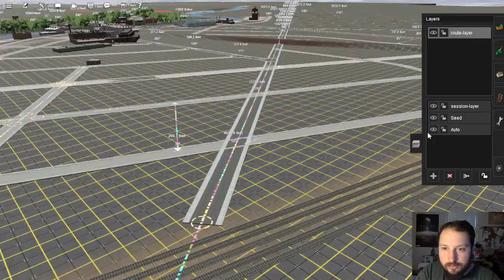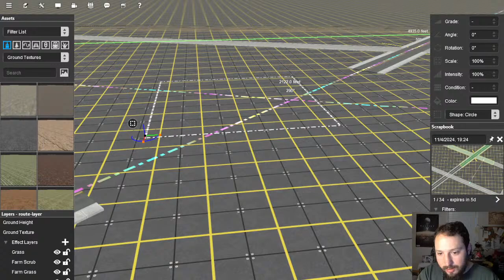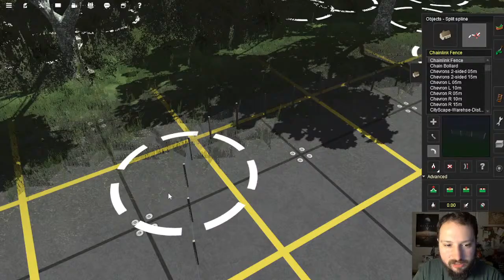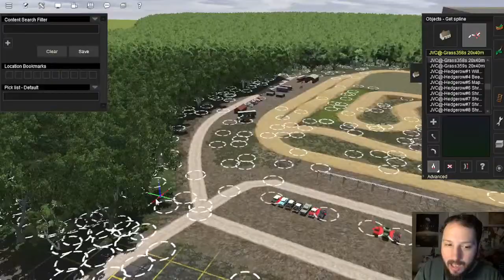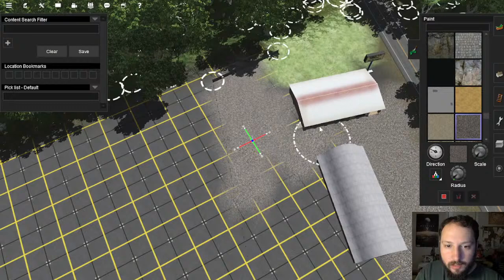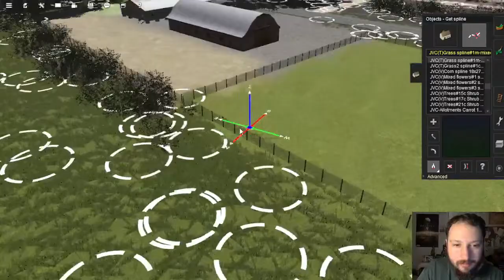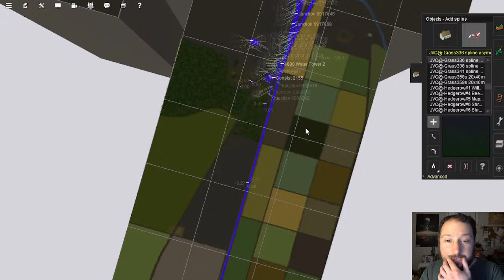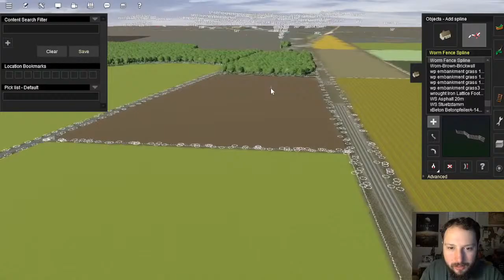Trainz Route Building: Under Construction (2024-04-11)